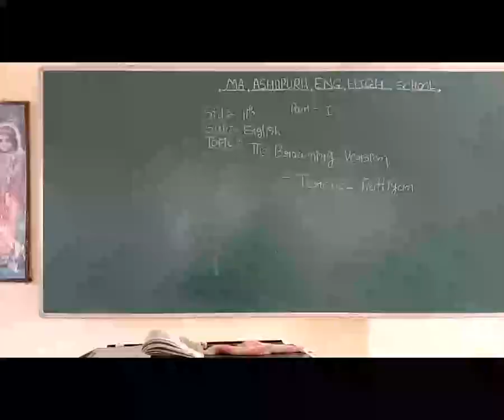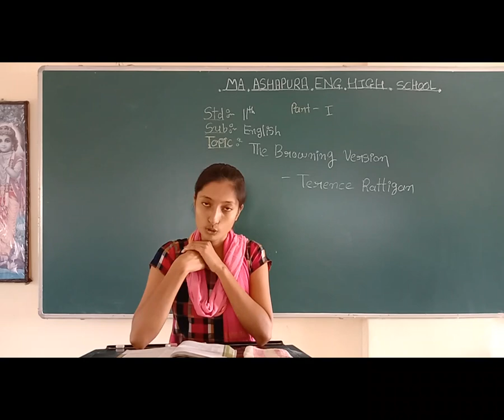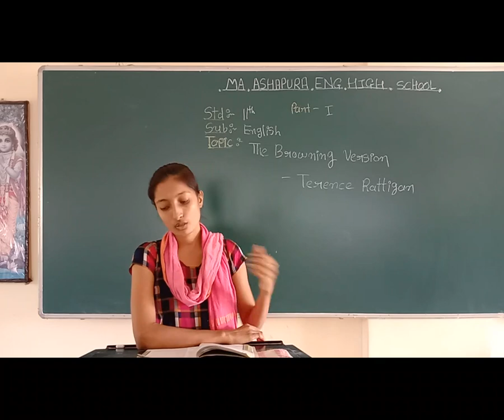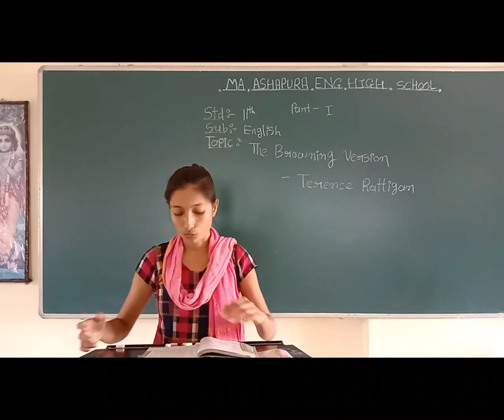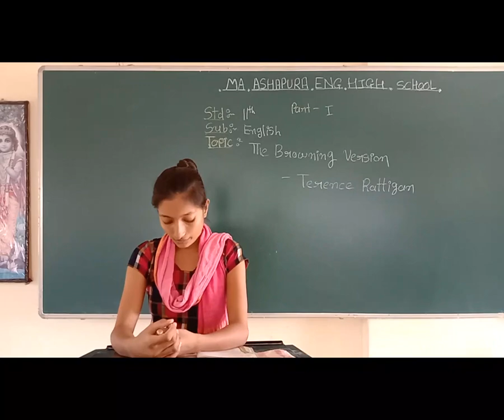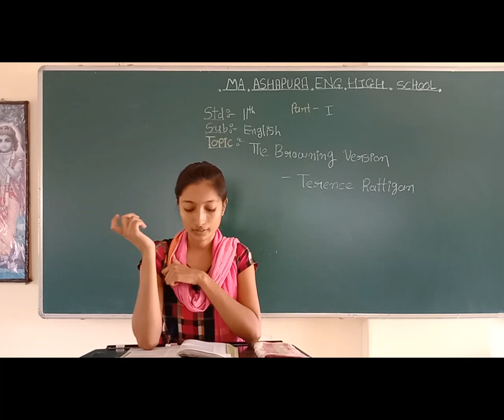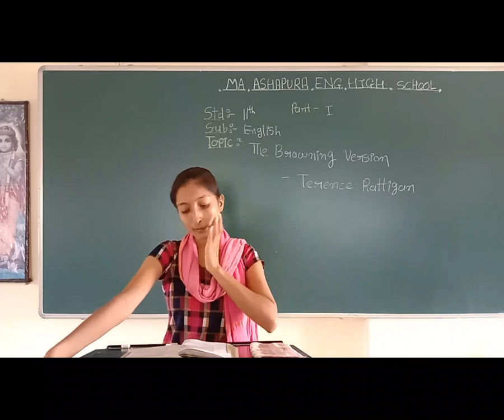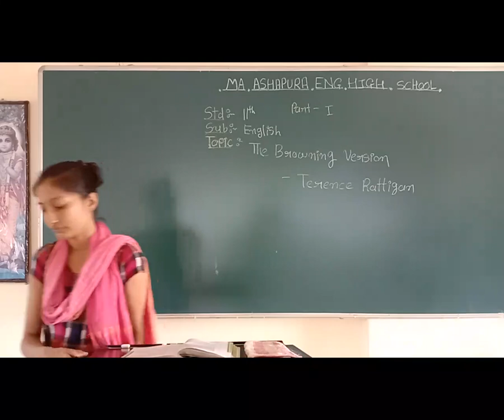STD 11th EM SUB ENGLISH CH 6 THE BROWNING VERSION PART 1 MEERA MAM